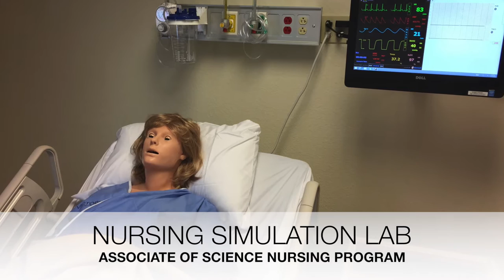Daytona College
Welcome to Daytona College!
Let’s have FUN finding your future! Take a look at our programs and see how Daytona College can help you learn it, live it and love it! Daytonacollege.edu